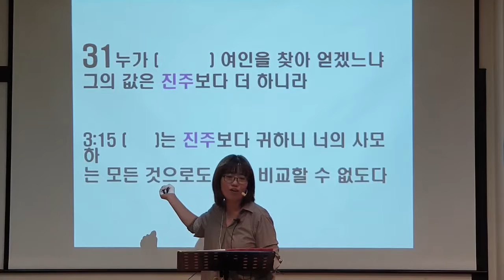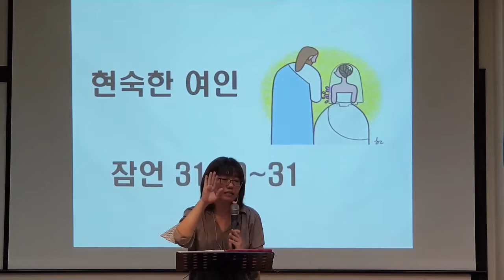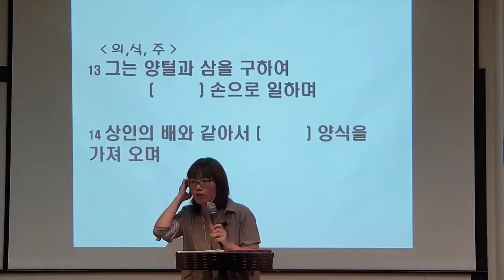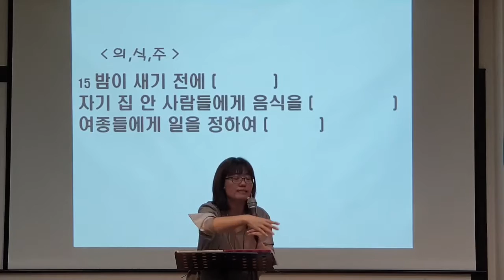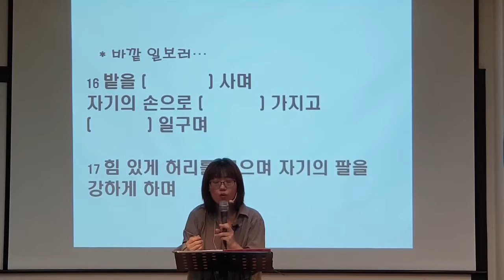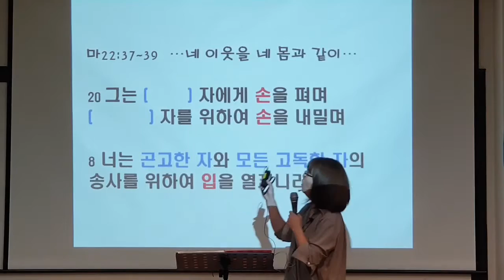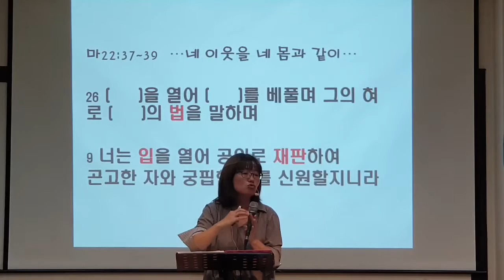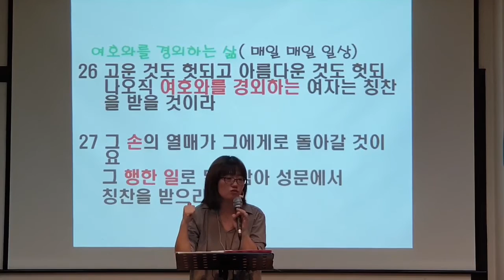[말씀 암송] 현숙한 여인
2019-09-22 / 유초등부 주일 예배 / 잠언 3장 10~31절 / 박혜원 전도사